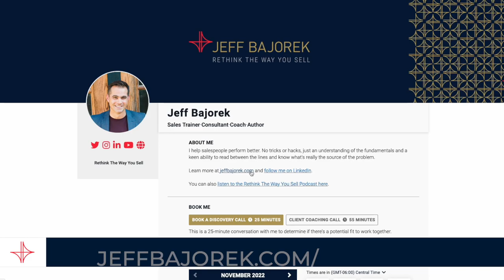The ACORN Method of B2B Sales with Ravi Rajani of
Ravi Rajani helps B2B sales teams captivate their customers, build trust, and sell more by unlocking the power of story. Ravi is here to help you craft stories that sell and deliver sales presentations that convert.

You can learn more about him on LinkedIn, theravirajani.comand download the ACORN storytelling framework

Here’s what Ravi and I talked about on today’s episode:

   -   he was a dance and theater kid

   -   he watched ‘Wall Street’ a few too many times and landed a career in investment banking

   -   what storytelling means in Ravi’s own words and how not all narratives are stories

   -   the ACORN method for storytelling

- what it meant to Ravi to SellLikeYou, and the micro-moments in his career that led him to stop hiding behind the mask

   -   the more you act out of alignment with who you are, the more you’ll attract people and customers out of alignment with who you are